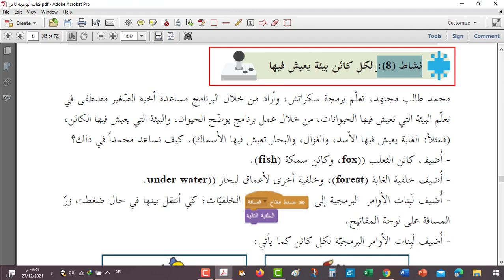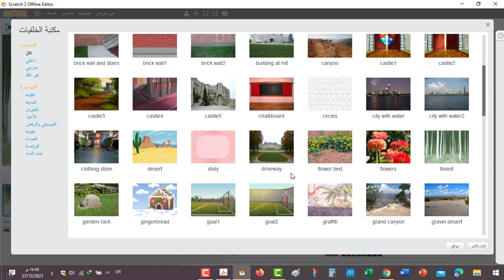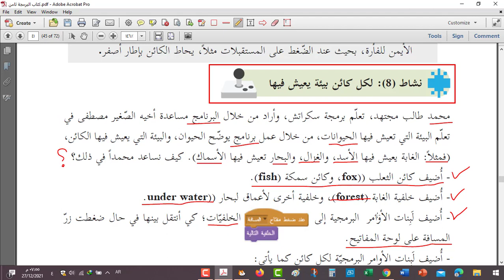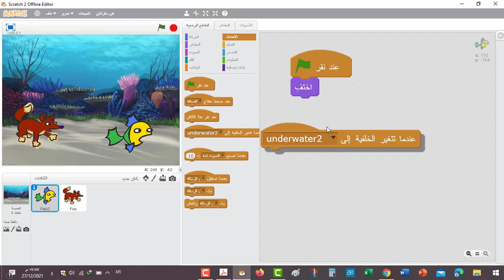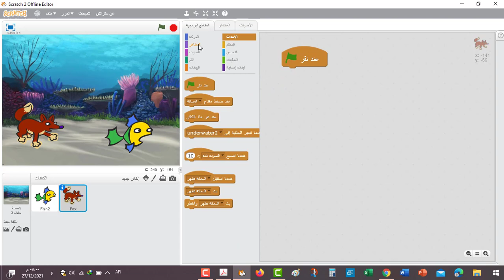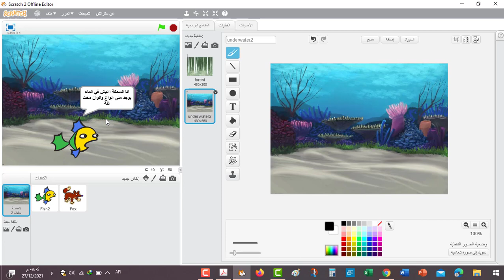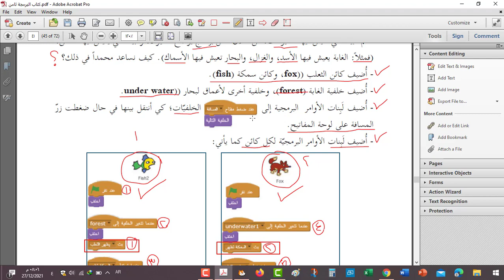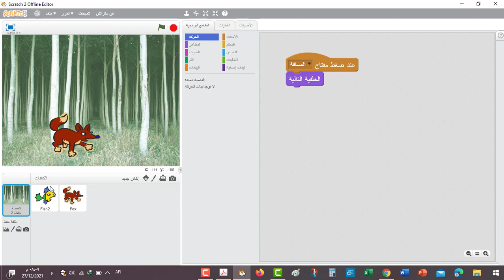الصف الثامن - البرمجة Scratch - برمجة القصص و المسرحيات - لكل كائن بيئة يعيش فيها- نشاط 8 - صفحة 41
محمد طالب مجتهد، تعلّم برمجة سكراتش، و أراد من خلال البرنامج مساعدة أخيه الصّغير مصطفى في
تعلّم البيئة التي تعيش فيها الحيوانات، من خلال عمل برنامج يوضّح الحيوان، والبيئة التي يعيش فيها الكائن،
)فمثلاً: الغابة يعيش فيها الأسد، والغزال، والبحار تعيش فيها الأسماك(. كيف نساعد محمداً في ذلك؟
- أضيف كائن الثعلب )) fox ، وكائن سمكة ) .)fish
 - أضيف خلفية الغابة ) forest (، وخلفية أخرى لأعماق لبحار )) .under water
 - أضيف لَبِنات الأوامر البرمجية إلى الخلفيّات؛ كي أنتقل بينها في حال ضغطت زرّ
المسافة على لوحة المفاتيح.
 - أضيف لَبِنات الأوامر البرمجيّة لكل كائن كما ي أتي:
- ما عدد الرسائل التي تمّ بثّها؟
- ما الأحداث التي تمّ استخدامها؟